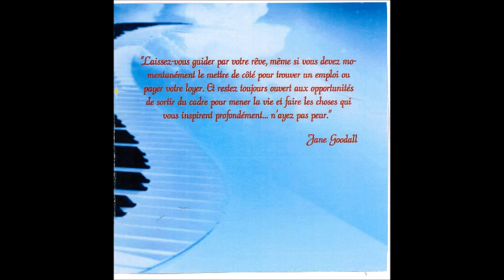Cécile Picard - Un jour, mon rêve...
1. Un jour, mon rêve
2. Ce n'est qu'une question de temps
3. Entre Matane et bâton rouge
4. Je me sens bien auprès de toi
5. L'hirondelle
6. L'important, c'est la rose
7. Santa Maria de la mer
8. Une vague bleue
9. Vole colombe
10. Les amoureux
11. Un soir sans toi
12. Tu te souviendras de moi